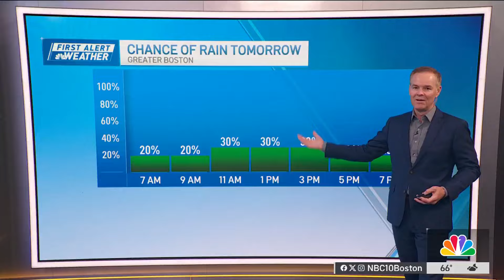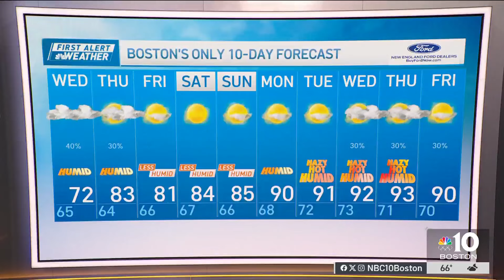Weather forecast: Humid and overcast with some rain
Tuesday night: Humid. Cloudy. Low: 68. Wednesday: Midday rain. Overcast. High: 73. Thursday: Evening showers and storms. High: 83.